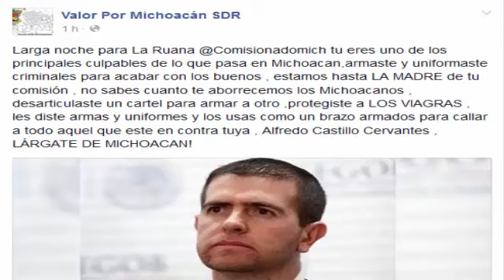Grillonautas/ARIZZ. Entrevista #1. Jorge Vázquez sobre Muerte del hijo de Hipólito Mora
Primera entrevista con Jorge Vázquez Valencia vocero de los Grupos de Autodefensa Legítimos quien informa acerca de los hechos de violencia sucitados hoy en Michoacán.